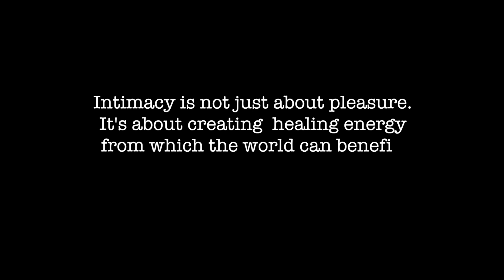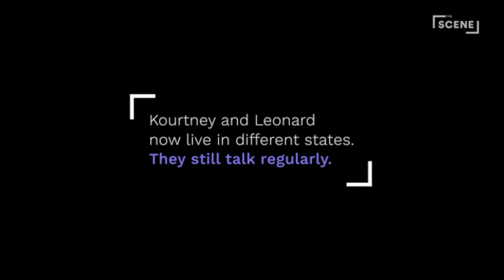Hurt Bae: Don't Let Men Leave You Emotionally Bankrupt!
For more feminine power strategies visit: WomenLovePower.com
When I see HurtBae, I see a woman who is emotionally overdrawn. She's given way more than she's received. It makes you wonder-- how many of us enter relationships in emotional debt-- hoping that someone else will make a deposit? In this video I discuss creating intimacy in a way that doesn't leave you broken and bereft.

xo, Ayesha K. Faines ***aksdjsalf&($Y#NFKWIO(@H